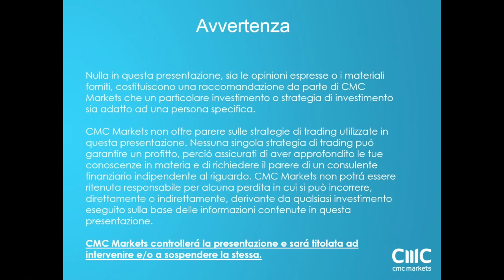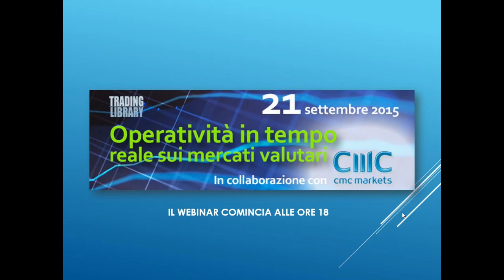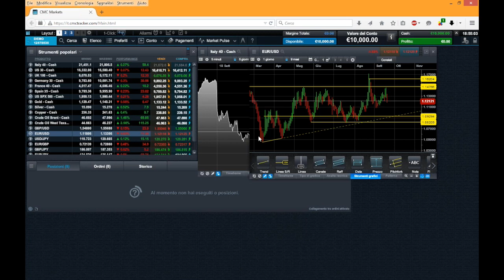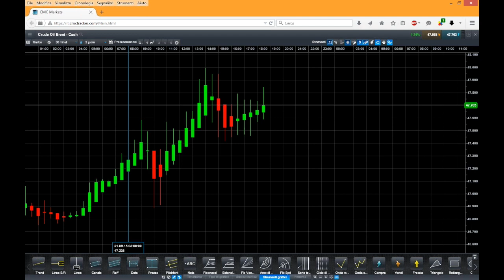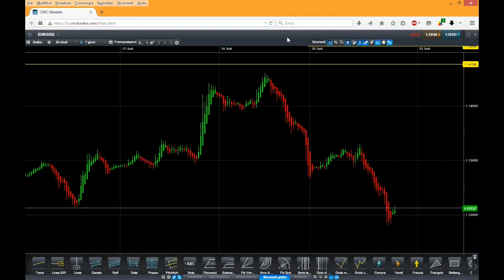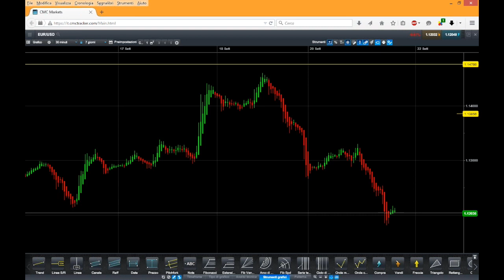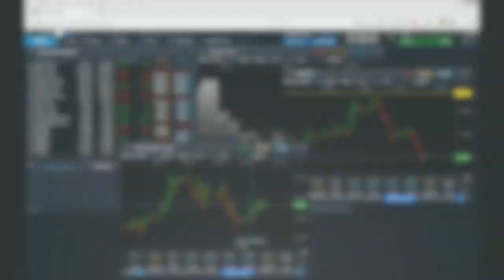21 Settembre - Operatività in tempo reale sui mercati valutari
Webinar in collaborazione con CMC MARKETS